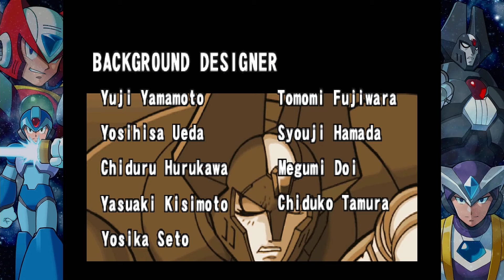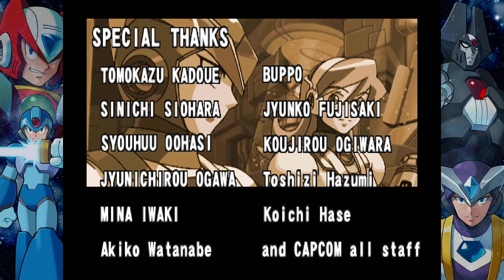Mega Man X6 #3: FINALE / Zero Ending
In this episode, we somehow trek through the entire rest of the game, and see how Zero's Ending can still tie into the MMZ series...